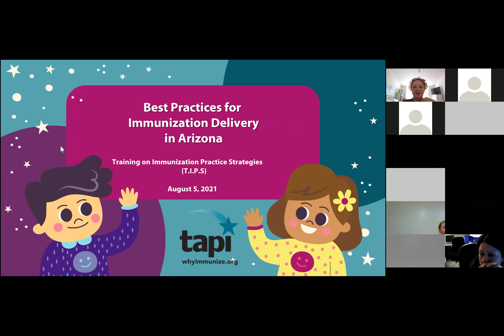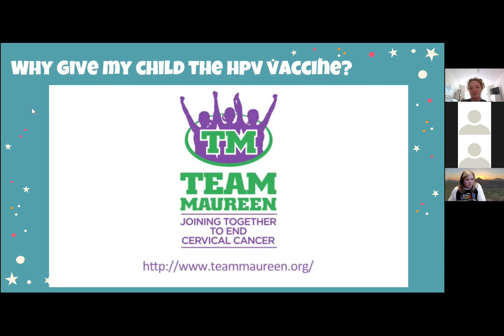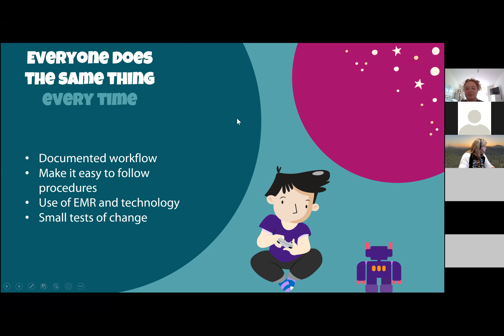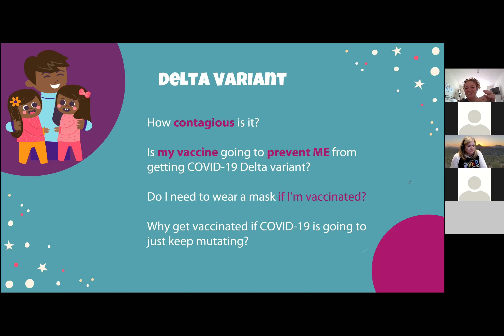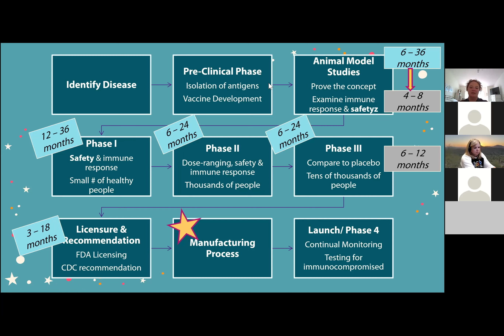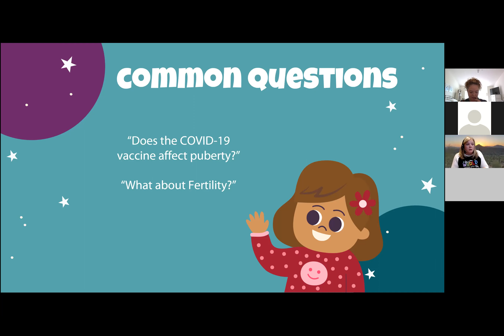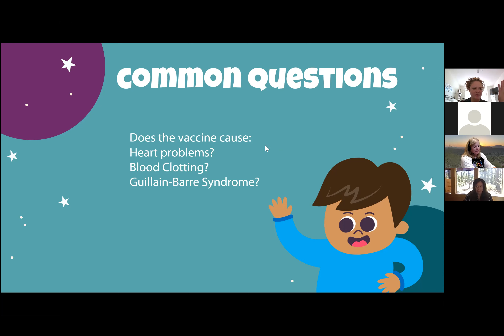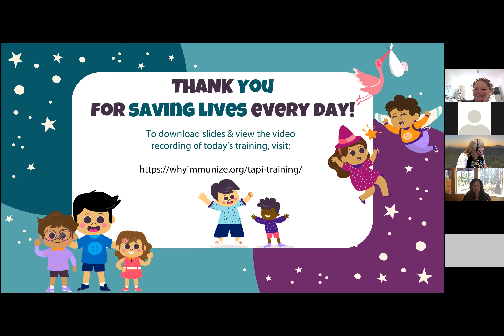Best Practices for Immunization Delivery in Arizona - TIPS session 5, 8/5/2021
Training on Immunization Practice Strategies (TIPS)

Best Practices for Immunization Delivery in Arizona

TAPI, in collaboration with the Arizona Department of Health Services Immunization Program, presents free trainings that improve immunization practices in public and private providers’ offices. Participants receive valuable information on immunization friendly office practices, vaccine handling, state requirements, how to give shots and the state immunization registry.